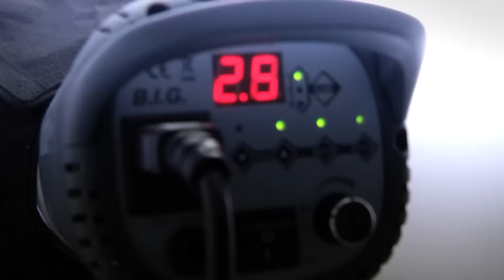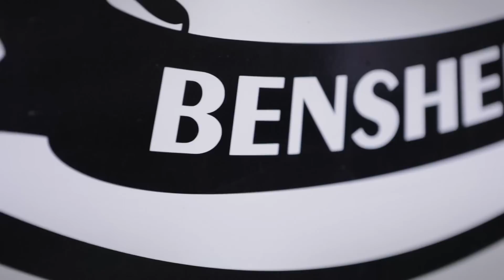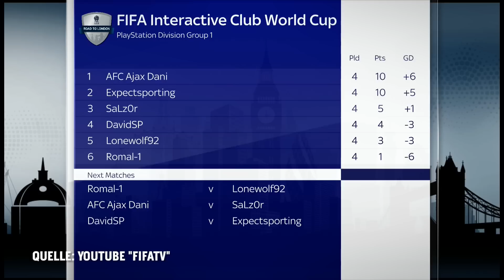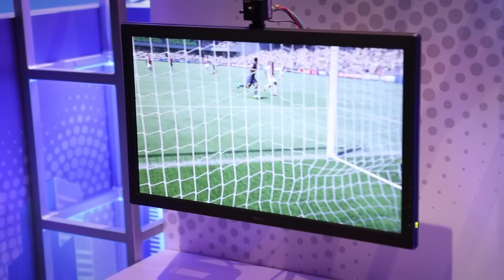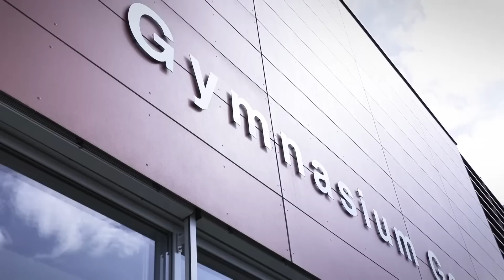SaLz0r für den VfL Wolfsburg beim FIFA Interactive Club World Cup 2017 – Folge 2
Im zweiten Teil des Inside eSports Spezial über eSports beim VfL Wolfsburg begleiten wir Benedikt "SaLz0r" Saltzer einerseits zum FIFA Interactive Club World Cup 2017 in London, besuchen ihn aber andereseits auch in seinem Heimatort, wo der 25-Jährige selber in der Verbandsliga Fußball spielt.